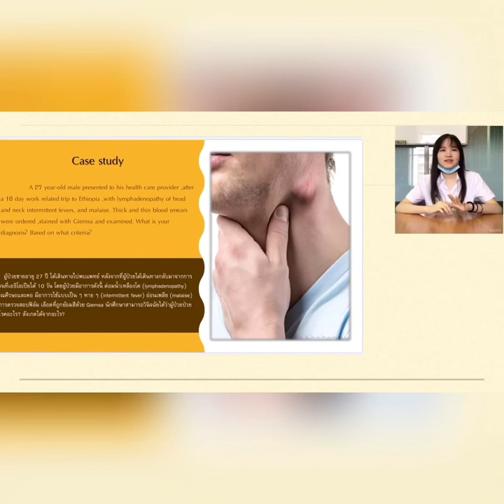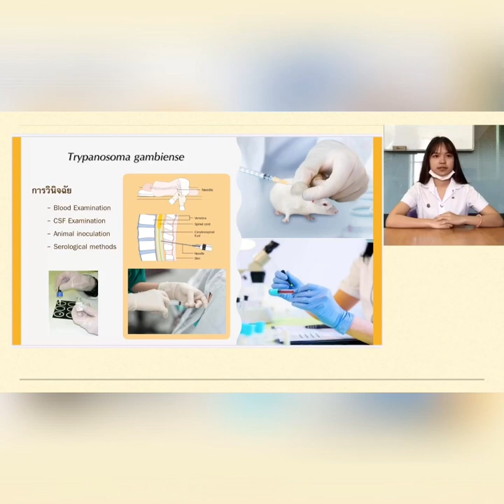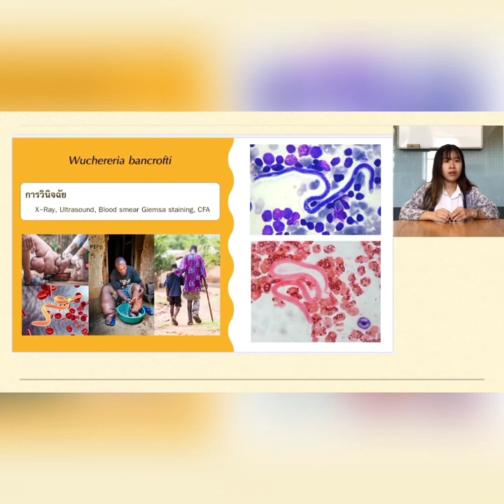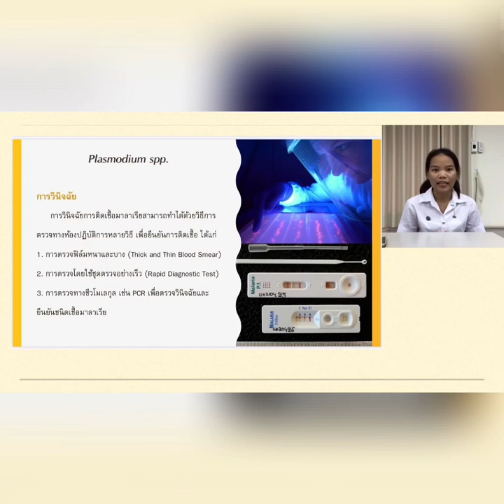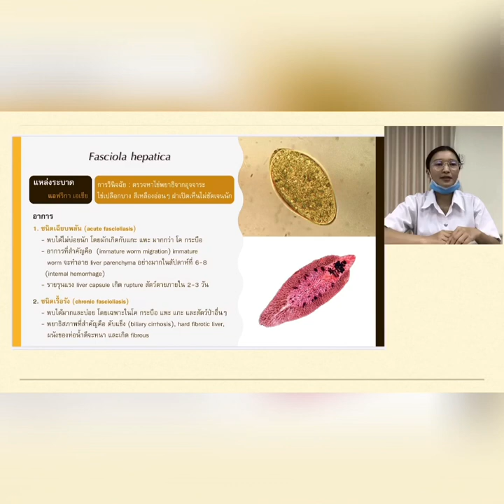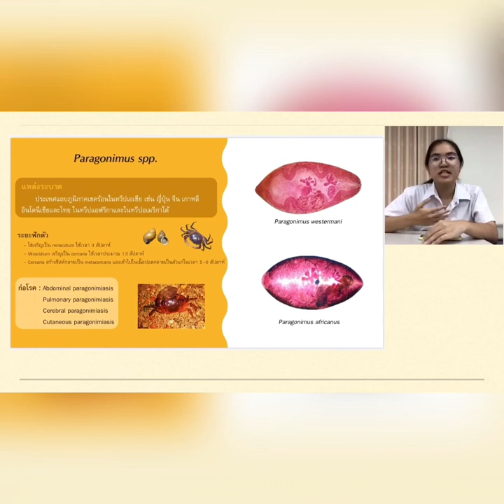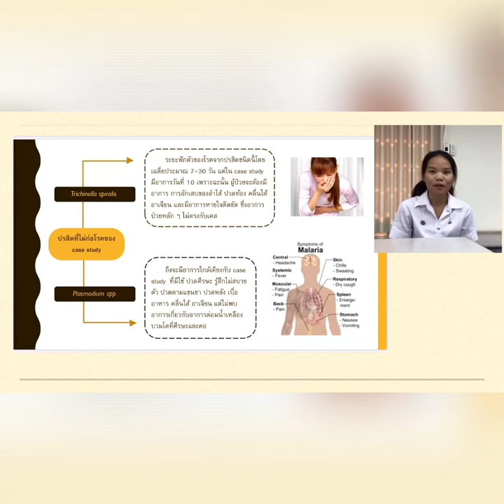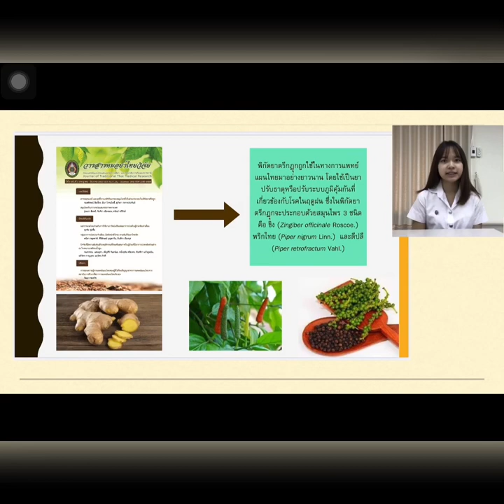Parasite Case study Gr.2